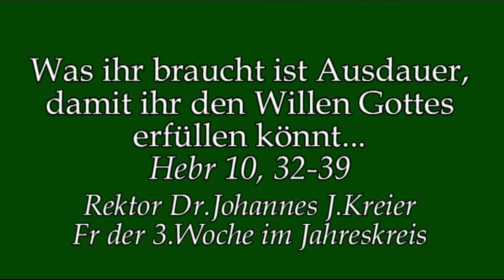Warum der Hebräerbrief heute so aktuell ist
Predigt am Fr, 3.Wo im Jahreskreis von Rektor Dr.Kreier im Kloster am Rande der Stadt/ SB 2017.